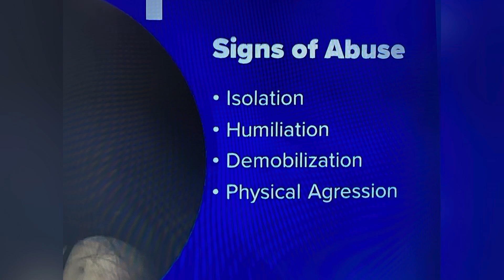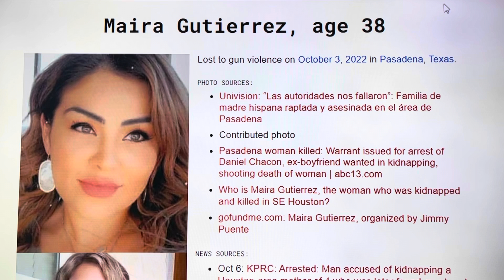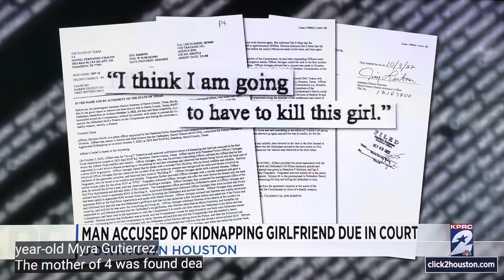PASADENA, TEXAS OCT 3 2022 MAIRA GUTIERREZ 38 MOM OF 4 KIDNAPPED SHOT KILLED BY EX-BOYFRIEND 30.